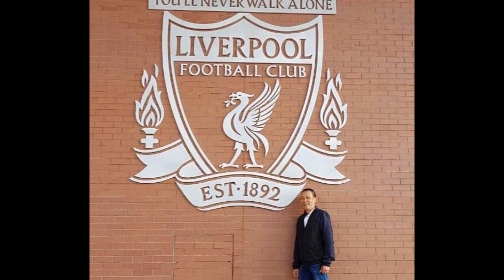⭐MC Lại Văn Sâm bây giờ ra sao sau 3 năm nghỉ hưu ở Đài VTV?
Nhà báo MC Lại Văn Sâm sinh ngày 10/6/1957 tại Phú Thọ. Tên tuổi của ông gắn liền với những chương trình nổi tiếng như: SV96, SV 2000, Trò chơi thi đấu liên tỉnh, Ai là triệu phú...

* Xin lưu ý: Kênh TIN GIẢI TRÍ sử dụng nguồn tư liệu được tổng hợp từ báo chí, mạng xã hội tại Việt Nam. Chân thành cảm ơn!